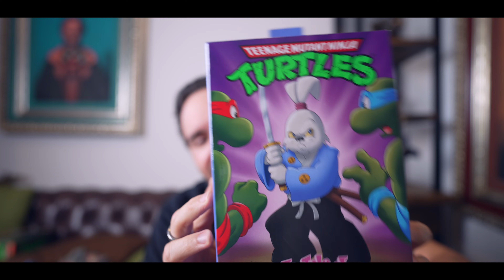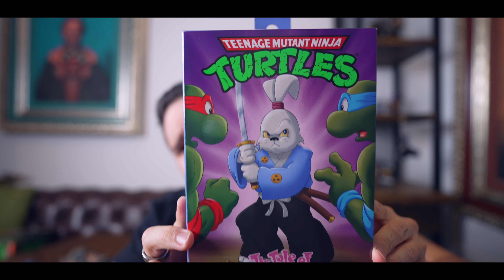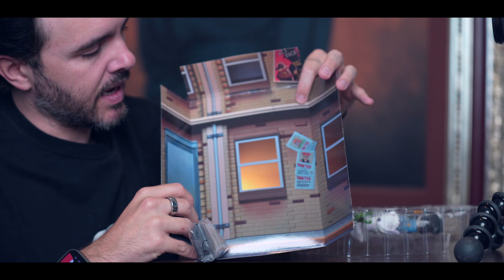REVIEW DE NECA CARTOON LINE TMNT THE TALE OF USAGI YOJIMBO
QUE PEDO PERROS, EN EL VLOG DE HOY LES TENEMOS AL MEJOR CONEJO QUE EXISTE. OBVIAMENTE ESTAMOS HABLANDO DE USAGI YOJIMBO DE LA LINEA CARTOON DE NECA.